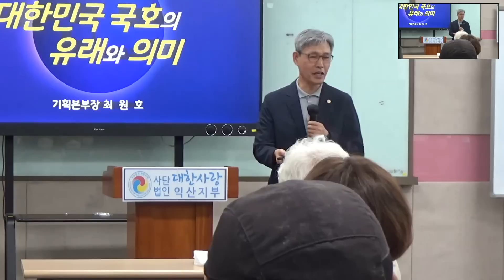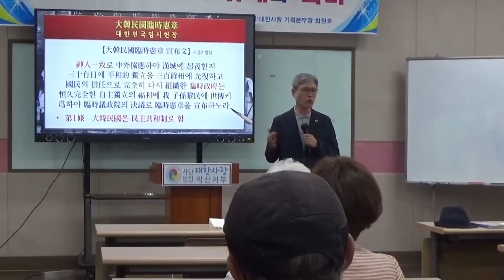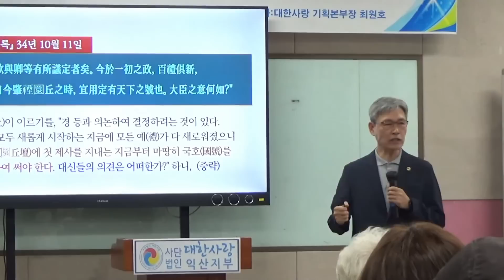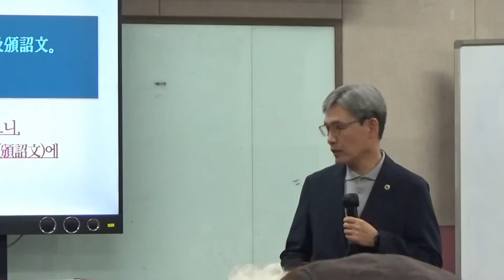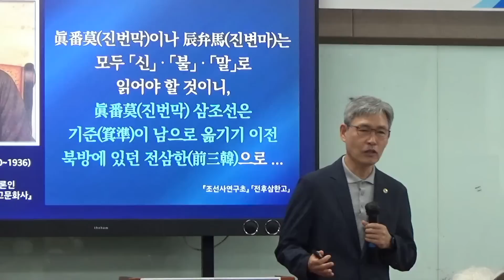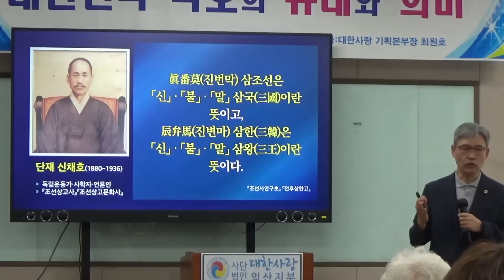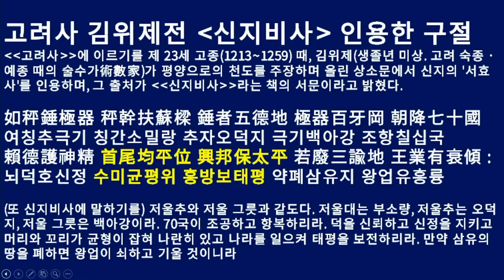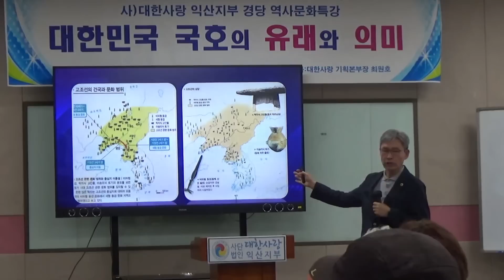언제부터 우리는 대한민국? 어디서도 배운적 없는 대한민국 국호의 유래 30분 정리ㅣ대한사랑 최원호